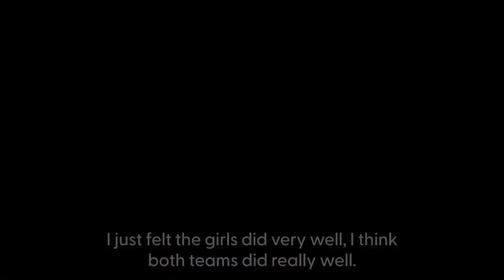ENGLAND WOMEN: Fans React to England Reaching the World Cup Final